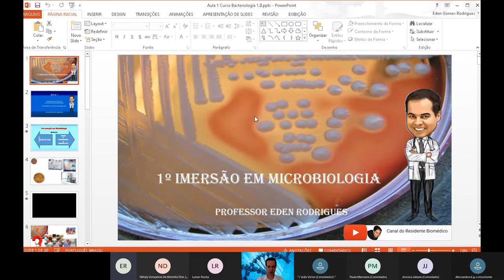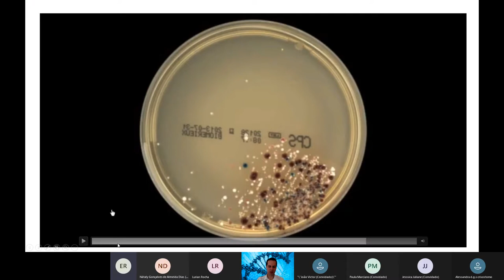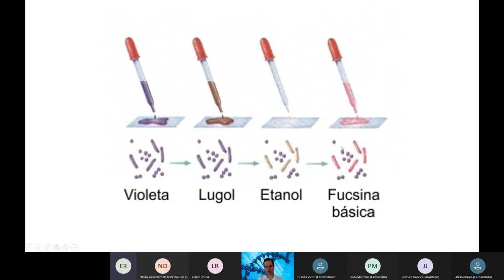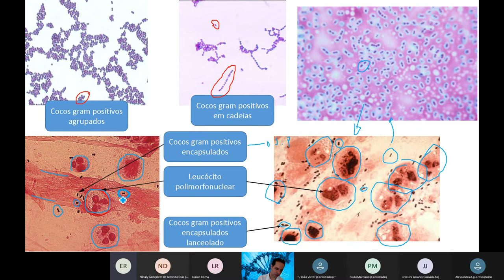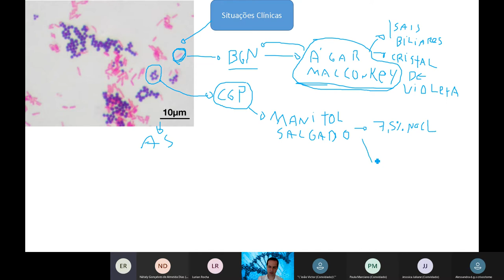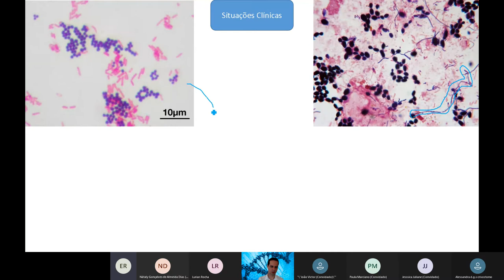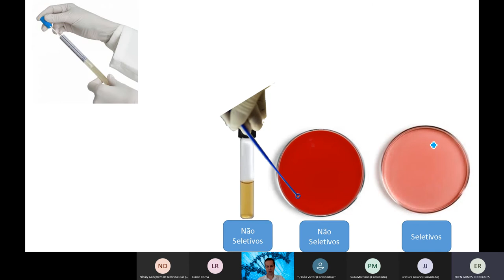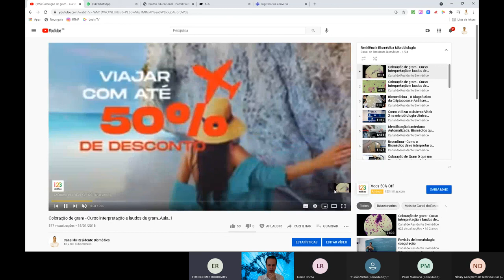COMO IDENTIFICAR BACTÉRIAS PARTE 1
COMO IDENTIFICAR BACTÉRIAS PARTE 1. Vai Prestar Concursos?! Você está preparado?! Clique no link e descubra e venha para minha mentoria Diagnóstica Gratuita.

Gostou?

🎬Nesta Vídeo aula o Professor e Drº Eden Rodrigues (Biomédico Microbiologista e Patologista clínico)  explica como é feito o diagnóstico clínico DE COMO IDENTIFICAR BACTÉRIAS PARTE 1 bem como suas principais aplicações em diversas circunstâncias laboratoriais.  Desta forma o canal do residente biomédico vem auxiliar o acadêmico na graduação, ou recém formado a pensar como um profissional pensaria nestas situações.

Grande abraço!😱🤩